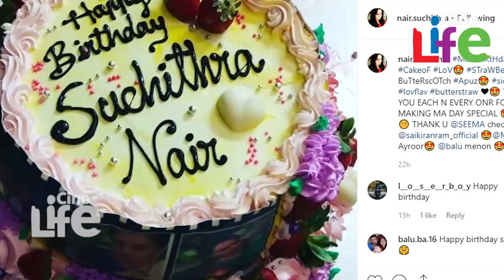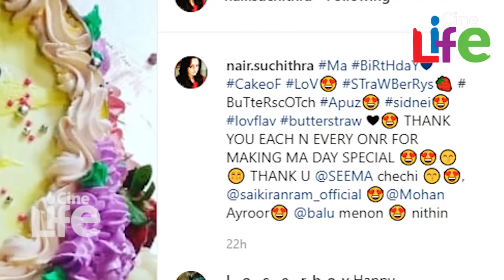വാനമ്പാടി സീരിയല്‍ നടി സുചിത്ര നായരുടെ പിറന്നാള്‍ ആഘോഷം..!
വാനമ്പാടി എന്ന സീരിയലിലെ പത്മിനി എന്ന ഒറ്റ കഥാപാത്രം കൊണ്ട് പ്രേക്ഷകരുടെ മനസു കീഴടക്കിയ നടിയാണ് സുചിത്ര നായര്‍. സീരിയലില്‍ വില്ലത്തി ആയാണ് സുചിത്ര എത്തുന്നത്. സീരിയലില്‍ ഒരു കുട്ടിയുടെ അമ്മയായിട്ടാണ് സുചിത്രം വേഷമിടുന്നതെങ്കിലും സുചിത്ര അവിവാഹിതയാണ്. ഇന്നലെയായിരുന്നു സുചിത്രയുടെ പിറന്നാള്‍. വാനമ്പാടി സെറ്റിലാണ് സുചിത്രയുടെ പിറന്നാള്‍ ആഘോഷങ്ങള്‍ നടന്നത്. കേക്കിന്റെ ചിത്രവും സുചിത്രയുടെ പുതിയ മേക്കോവര്‍ വീഡിയോയുമാണ് ഇപ്പോള്‍ വൈറലാകുന്നത്.

ചാനല്‍ ലോകത്തെ പുതുപുത്തന്‍ വാര്‍ത്തകളും സെലിബ്രിറ്റീസിന്റെ വിശേഷങ്ങളും ഉടനടിയറിയാന്‍ സബ്സ്‌ക്രൈബ് ചെയ്യൂ മലയാളി ലൈഫ്. ഒപ്പം അടുത്തുള്ള ബെല്‍ ബട്ടണ്‍ കൂടി ക്ലിക്ക് ചെയ്താല്‍ ഞങ്ങള്‍ വീഡിയോ അപ്ലോഡ് ചെയ്യൂന്ന ഉടന്‍ തന്നെ നിങ്ങള്‍ക്ക് നോട്ടിഫിക്കേഷന്‍ ലഭിക്കും.